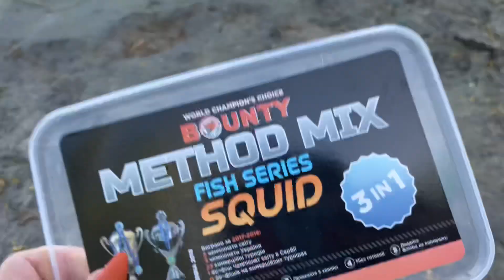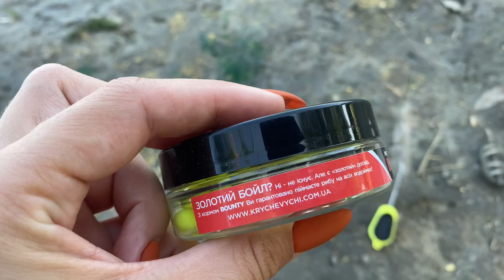Рыбалка на Турунчуке. Рыбалка на дикаре с ночевкой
Рыбалка на Турунчуке. Рыбалка на дикаре с ночевкой. По многочисленным просьбам, мы приехали половить карпа на реке. Глубокий турунчук, водоём сложный, а ещё мы последнее время ловили в озёрах. Думаю, у нас получилось снять для вас интересный ролик.

Для заказа Поп-ап Bounty ананас писать в Вайбер Саши 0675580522
Рыбалка на реке «Глубокий Турунчук»
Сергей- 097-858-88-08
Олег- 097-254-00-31